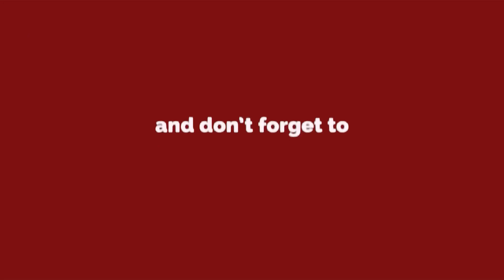Shamli - बीजेपी मंत्री ने विपक्षी प्रत्याशी को कहा रंग बदलने वाला गिरगिट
कैराना उपचुनाव में जीतने के लिए भाजपा ने पूरे जोर-शोर से तैयारियां शुरू कर दी हैं। शामली जनपद के आधा दर्जन गांवों में गन्ना मंत्री सुरेश राणा ने घूमकर भाजपा के लिए वोट मांगे। राणा ने कहा विपक्षी उम्मीदवार राजनीतिक गिरगिट है। जो पल पल में रंग बदलता रहता है।